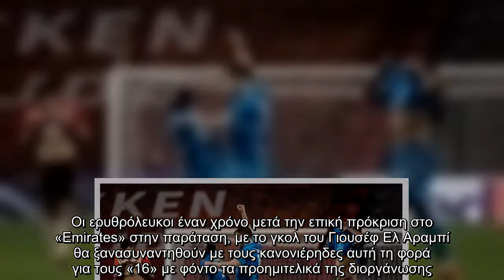Οι ώρες έναρξης των αγώνων του Ολυμπιακού με την Άρσεναλ